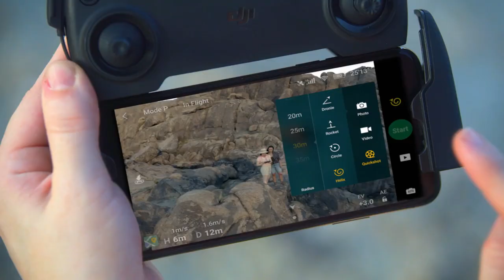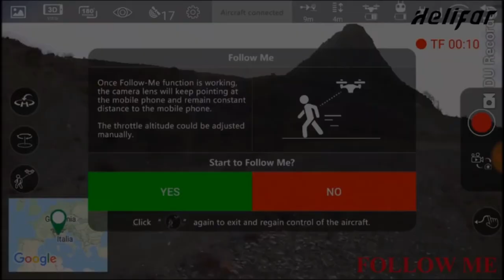5 drones para todos los gustos, ¡el 5 te va a encantar! 😉👌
Estos 5 drones para todos los gustos tienen diferentes características que vale la pena tener en cuenta, el quinto te va encantar.

En estos vínculos podrá encontrar los drones a precios increíbles ►►

DJI Mini 4K
DJI Mini 3
DJI Mini 4 Pro Fly

Descargo de responsabilidad: Este video y su descripción contienen enlaces de afiliados, lo que significa que si hace clic en uno de los enlaces de los productos, recibiré una pequeña comisión. Esta ayuda es compatible con el canal y nos permite continuar haciendo videos ilustrativos de esta clase. ¡Gracias por su apoyo! Si encuentra que alguno de estos materiales se confronta con derechos de autor, déjenos un mensaje en para que podamos resolver su inquietud a la mayor brevedad.